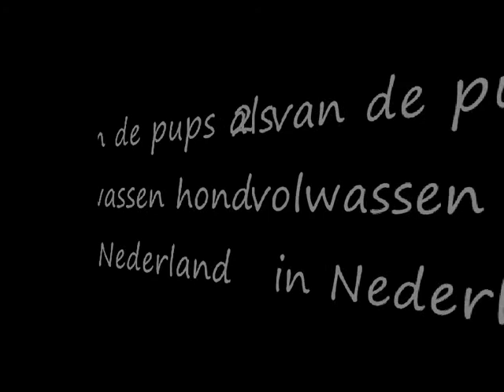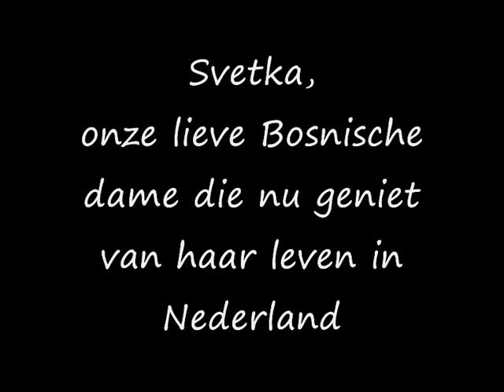Sept 2006 Svetka en haar pups in Bosnie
In September 2006 is Svetka in Bosnie op straat gevonden, zwanger.
Zij heeft in het asiel van Bosnie haar pups gekregen en mocht toen samen met haar pups naar Nederland komen omdat ze anders de winter niet zouden overleven.
Er zijn 4 pups geboren waarvan er 1 in Bosnie is overleden.
De 3 andere pups zijn in Nederland geplaatst,